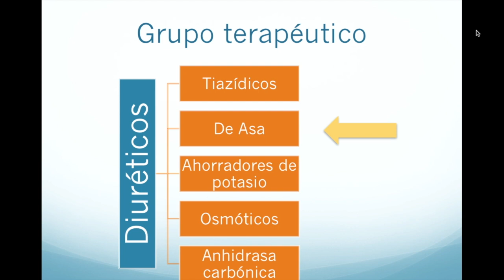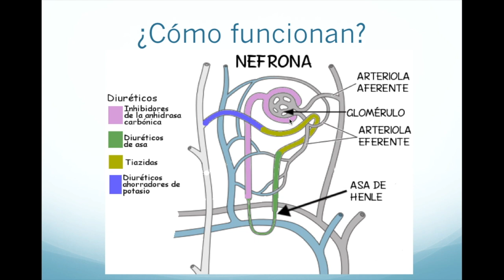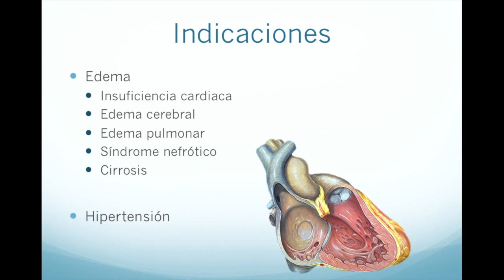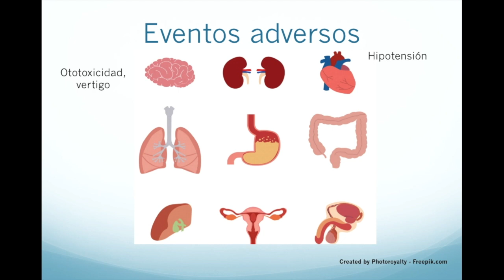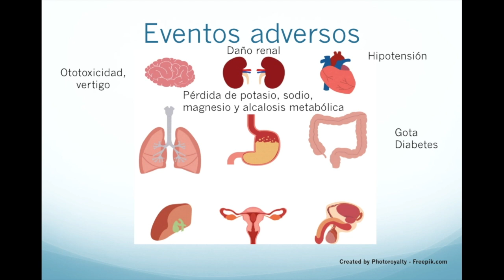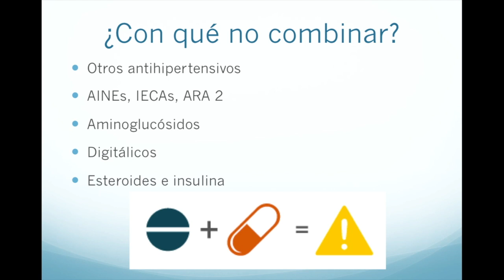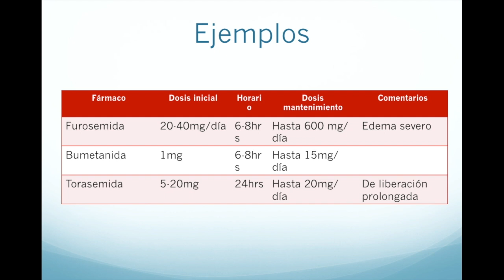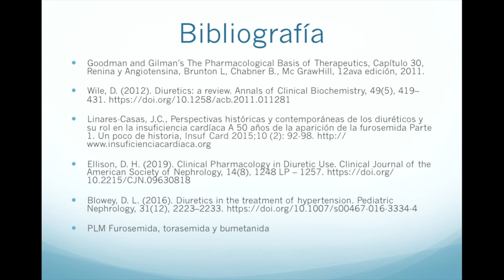Farmacología de la furosemida y otros diuréticos de asa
Hoy revisamos la farmacología de los diuréticos de asa, sus indicaciones terapéuticas, sus eventos adversos, y cómo proteger a los pacientes de ellos.